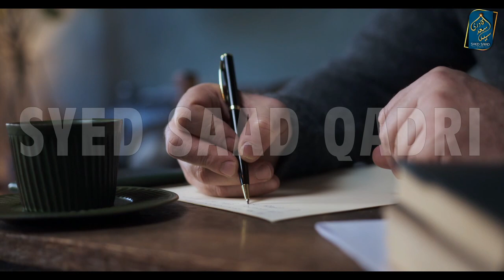kya Zamane ko Bura Kehna Gunah hai | Zamana Kharab h ei Kehna Gunah hai | Zamane ko Gali dena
Zamane ko Bura Kehna